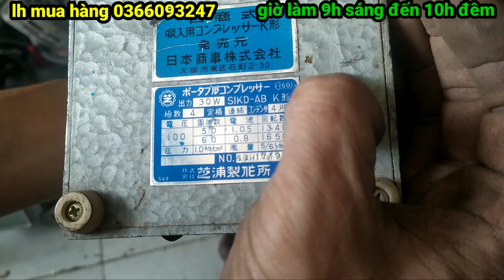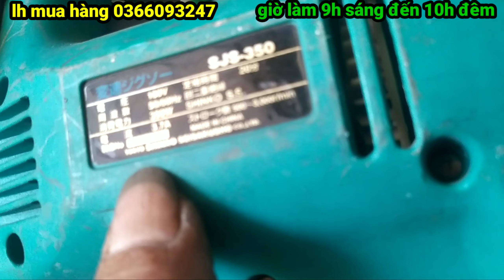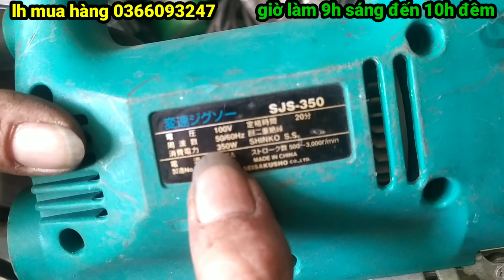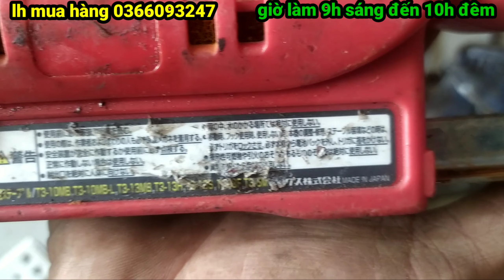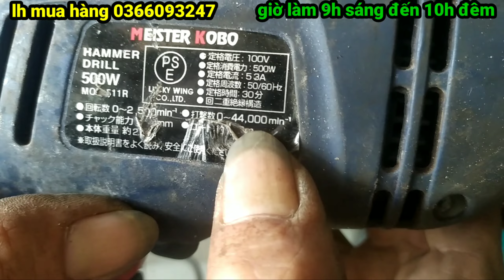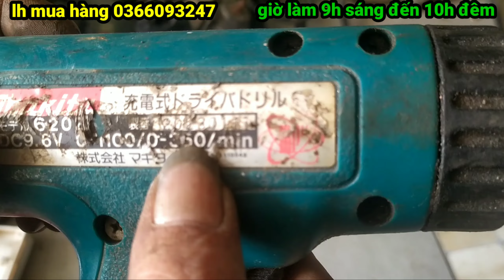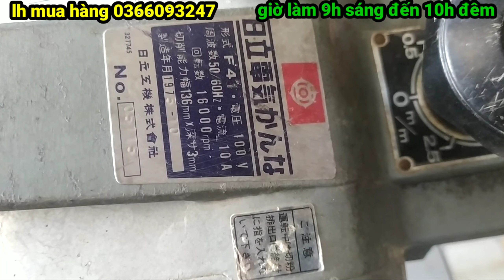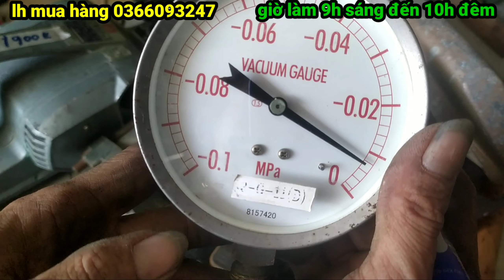Khoan pin1/150k.mài góc Makita.phay 6li.cưa kiếm.Japan👉sđt 0366093247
Giờ đăng video 6:00 tối đến 7:00 tối ae nhớ đón xem

Em chốt đơn Từ 9h00 sáng đến 11h00 đêm ae cứ alô mình đừng ngại nha ae

Chốt đơn vui lòng cọc 100k cam kết giao không đúng hàng đã đặt. Em xinh hoàn tiền đầy đủ.

Tiêu chí. Vui lòng khách đến vừa lòng khách đi..

Vietvlog_cảm_ơn_tất_cả_anh_em_chú_bác_đã_xem_video_của_em_Anh_em_like_đăng_ký_kênh_để_nhận_được_thông_báo_video_mới_nhất_nhé_Cảm_ơn_anh_em_rất_nhiều_rất_mong_được_sự_ủng_hộ

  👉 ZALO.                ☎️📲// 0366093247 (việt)